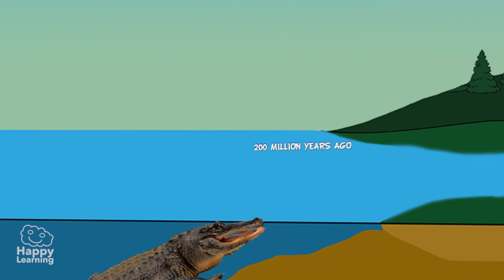The Crocodile | Educational Video for Kids.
What are you waiting for? Hello friends, and welcome to a new Happy Learning video. Today we are going to learn about the crocodile...a very carnivorous reptile. ( a great predator)

As we all know, crocodiles are reptiles, and like all reptiles, their body is covered by scales. Thick, hard scales which protects the animal, serving it as an armor. Crocodiles appeared on earth 200 million years ago meaning that they lived with the dinosaurs. It´s incredible isn't it?

Crocodiles are oviparous...look at these little guys who have just hatched from their eggs.

They have very strong muscles on their tail and they use them to move in the water. On land, on the other hand, they aren't so fast walking rather slowly on their four feet.

The crocodiles lungs are very large, they can hold their breath up to six hours under the water...aren't they fantastic divers?

Crocodiles can regulate their body temperature depending on how hot or cold it is, it is for this reason that they love to sunbath by the river´s edge.

They are also carnivorous creatures. When they are young they eat crabs, frogs, insects and other small animals but as they grow older they can eat fish and large mammals or even a lost and confused animal, like this poor rodent... fewgh! he just managed to escape on time!

Crocodiles hunt but closing in very silently under the water so as not to alert their prey until all of a sudden smack! They leap out of the water at top speed and grab their victim with their powerful  jaws...

Do you know how many teeth crocodiles have? They have almost 80 sharp teeth but because they use them so much, some fall out, but that isn't a problem because they soon grow back again, so they could have up to 3 thousand teeth during their lifetime.
Look, look. Watch how they hunt...

Crocodiles can live up to 80 years but many don't reach that age...
Yup, crocodile are indeed a threat for us human beings but human being are a much larger threat for crocodiles. They use their skin to make wallets, shoes, belts, bags and many more things...and crocodile meat is a specialty in a lot of countries.

They have completely disappeared  in a lot of places and in others, sadly, they are about to vanish, too as they are in danger of being extinct...and we must not allow that.

Even though they scare us a bit, we cannot permit that crocodiles, nor any other animal, disappears from their habitats...they are extremely important, vital for nature´s balance.

So on behalf of Happy Learning, as always, we ask you to look after our environment as well as all living creatures...since all, no matter how dangerous or insignificant they may seem, are crucial for life´s balance, for nature.